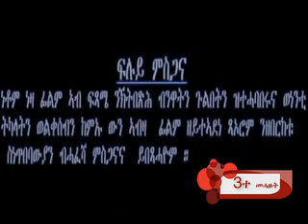Eritrean song - 3 Mehazut